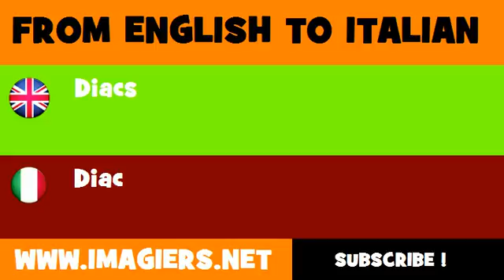How to say Diacs in Italian